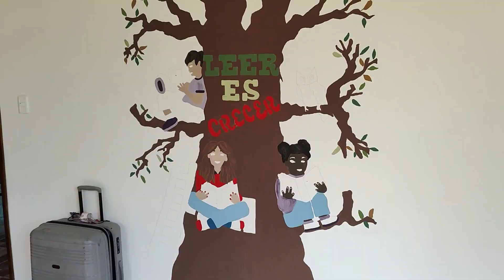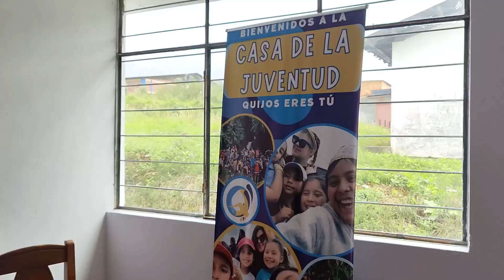CASA DE LA JUVENTUD - ALLYTV NAPO